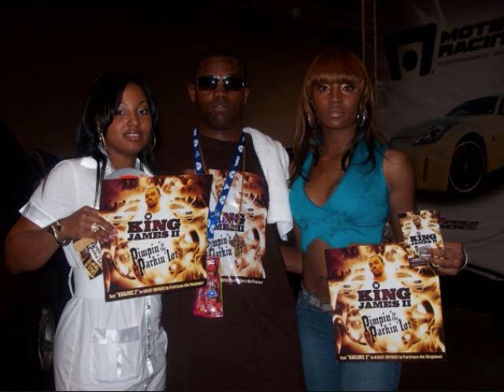2 Thousand Win Mixtape Download it @ featuring D-Boe, King James II & Big A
2 THOUSAND WIN MIXTAPE

If there was an award for the hottest mix tape of 2010, so far that would have to go to R&R Records artist King James II from St. Louis, MO., D-Boe from Fort Worth, TX., and Big A from Jackson, MS.  You can call this trio the Hip Hop modern day version of Three the Hard Way.   Their 2 Thousand Win mix tape is heating up the streets, just in time for summer.  It can be described as a compilation that consists of fifteen original songs and four songs that they created their own version of.  Up-and-coming Producers Z-Will makes an appearance on 2 Thousand Win and helps out on the production side of the things.  There is something on 2 Thousand Win for all Hip Hop fans.  It has the right combination of songs on there for the radio, the ladies, the streets, the DJs, the night clubs, the gentlemens clubs and something folks can bump in their rides.

2 Thousand Win is like a mix of Hip Hop musical Gumbo bursting with MCs that encompass zesty southern flavors.   Big A Tha Boss Mane is featured on it, from Jackson, Mississippi, making his debut to the world.  His style is unique and can be compared to none.  Big A, out of the trio, comes with the distinctive voice.  His style is like that of a Hip Hop soulful street reverend, and on the microphone he quotes reality and everydayness that will win Hip Hop fans over.  D-Boe, hailing from Fort Worth, Texas, has the distinctive flow of a giant.  He rhymes with passion and perfection.  The way he rides all of his tracks will have Hip Hop fans hooked.  King James II, out of the trio, comes with the distinctive lyrics.  He is a mastermind when he writes and free-styles.  King James II will win fans over with his diverse style.  He can write rhymes that are commercial for the radio and grimy for the streets.  The 2 Thousand Win mixtape is a collaborative effort of three extremely talented and gifted MCs coming together to produce one musical masterpiece of nineteen back to-back hot songs.